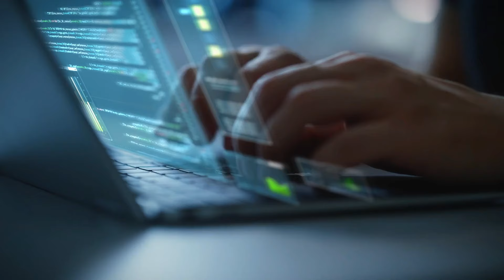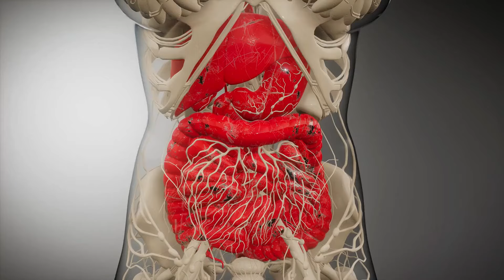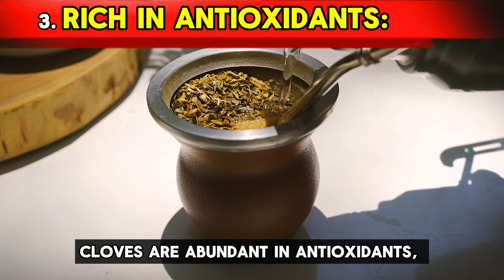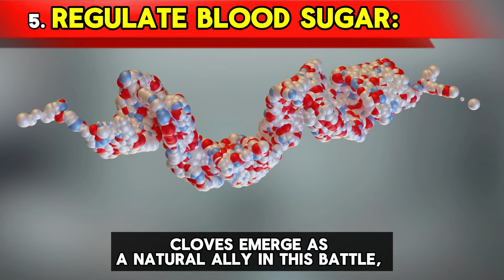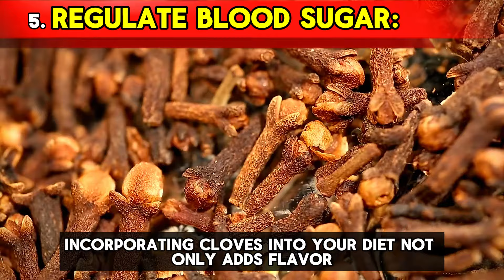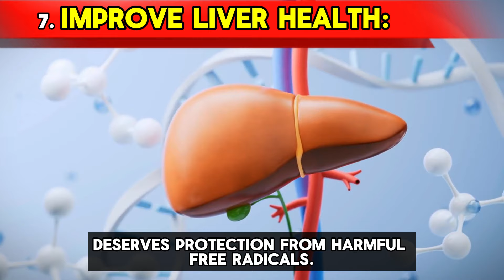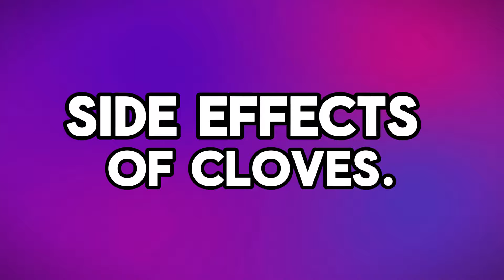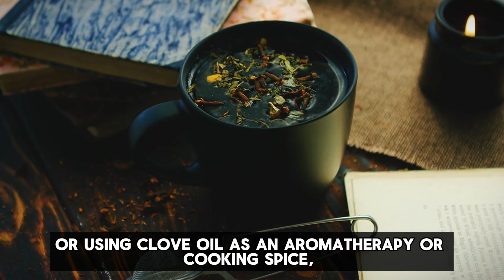What Happens When You TAKE 2 Cloves Everyday After 50 | 8 Cloves Benefits.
In this video, we delve into the incredible benefits of consuming just two cloves daily after the age of 50. Cloves, often underestimated, are powerhouse ingredients packed with essential nutrients that can significantly boost your immune system and promote overall health. From aiding digestion to fighting off bad bacteria, cloves offer a myriad of advantages that can transform your well-being. Join us as we explore the science behind cloves and their remarkable impact on health. Remember, your health matters, so don't miss out on discovering the potential of this simple yet powerful remedy.

Timestamps:
00:00 -  Intro, Cloves: History and Nutritional Profile.
01:36 - 8 Health Benefits of Eating Cloves Daily.
07:43 - Side Effects of Cloves.
08:20 - Best Way to Consume Cloves.